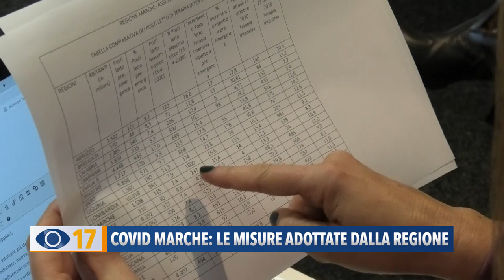Covid Marche: le misure adottate dalla regione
Visto l'aumento, di ricoveri e contagi, la Regione Marche ha adottato nuove misure per prevenire e contrastare l'epidemia. Tra le azioni messe in campo: un aumento di tamponi, di personale sanitario, di Usca e di posti letto in terapia intensiva. Aprirà anche un modulo del Covid Hospital.